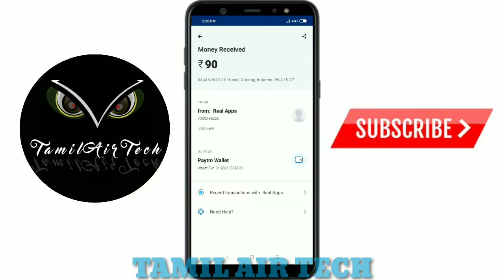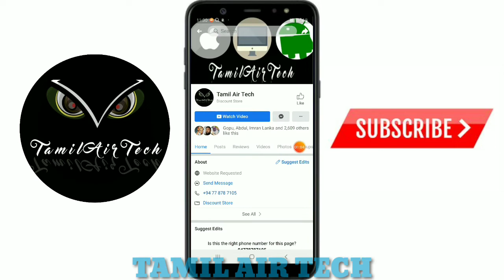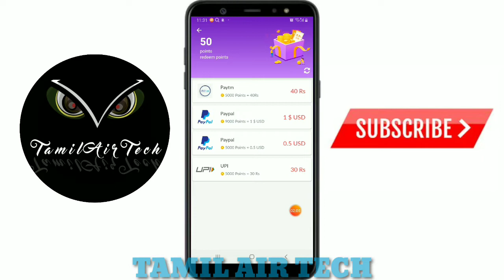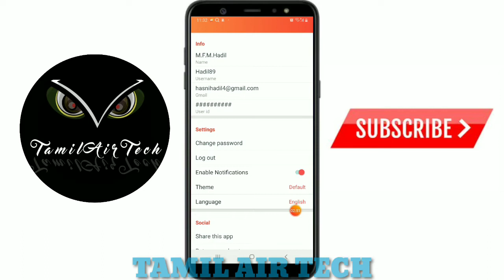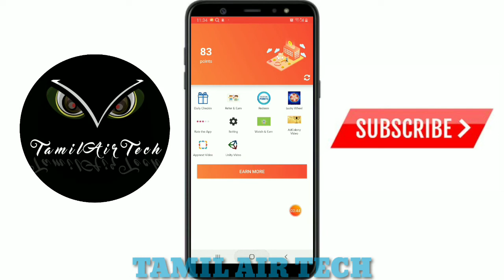தினமும் Earn செய்ய செம்ம சூப்பர் App